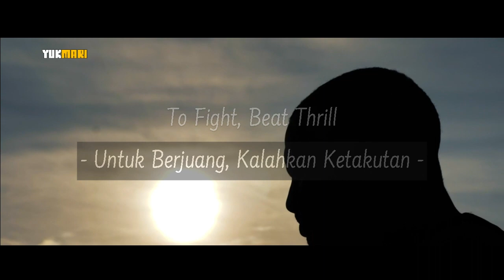Fear, and Loathing in Las Vegas - Tear Down [Short Clip Indonesian Translate]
This is a creativity video lyric by Yuk-Mari Project.

Thanks.